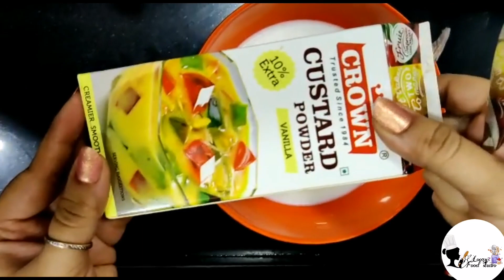Fruit Custard | Dessert Recipes | Fruit Salad | फ्रूट कस्टर्ड बनाने की विधि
Fruit Custard | Custard | Dessert Recipes | Fruit Salad | How to Make Custard at home | फ्रूट कस्टर्ड बनाने की विधि

Hey Foodies
I'm back with recipe of FRUIT CUSTARD
Everyday Thinking what to make for Dessert ??
Make this Delicious Custard, Have this After Lunch or Dinner.. Trust me you will just love this !
It's Full of Fruits & Nuts, Healthy & Nutritional.
Serve this Custard Chilled !

Cooking Music no copyright Food Background Music by WeSpeakMusic 4k